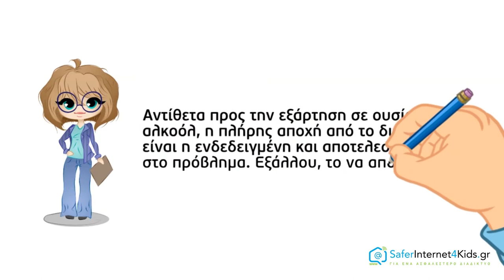Εφηβεία και υπερβολική ενασχόληση